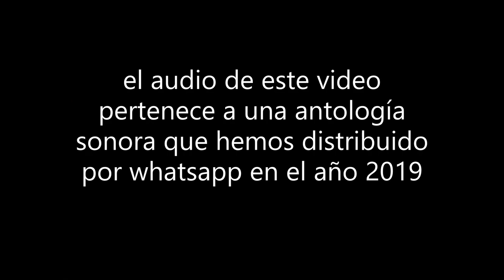RECUERDO EL MAR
Un poema de Pablo Neruda: "Recuerdo el mar" acompañado por el poema inédito "El mar" "copyleft" Lorenzo Facorro. Las imágenes estáticas y animaciones han sido capturadas de internet. Lectura de los textos y edición de video: Lorenzo Facorro.